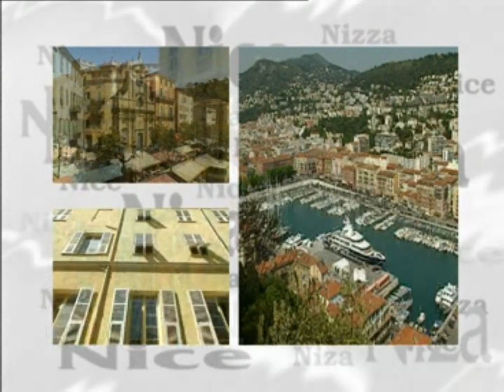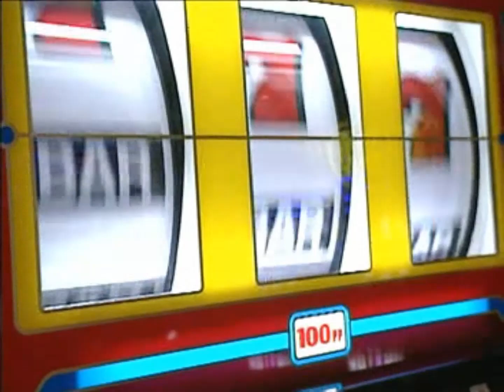NIZZA - Francia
Nizza, situata sulla splendida Costa Azzurra in Francia, è famosa per il suo clima mite, le spiagge incantevoli e la vivace Promenade des Anglais. Con il suo mix di cultura, storia e bellezze naturali, Nizza offre un'esperienza unica e affascinante ai visitatori.

Dall'archivio del nostro programma tv "Viaggi&Miraggi".